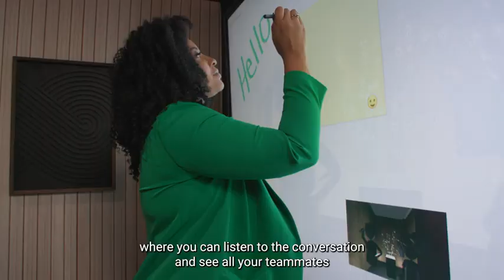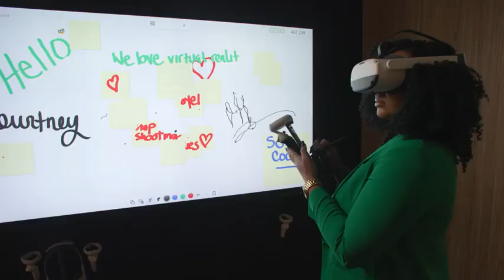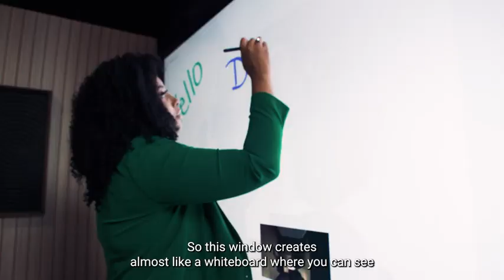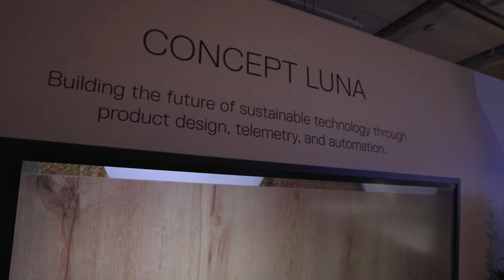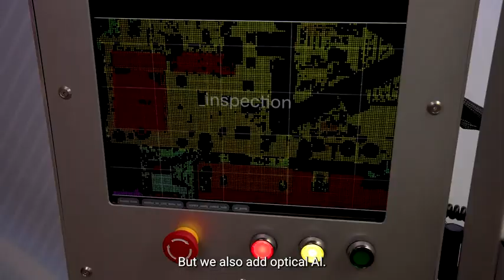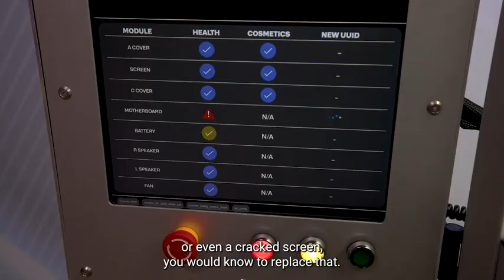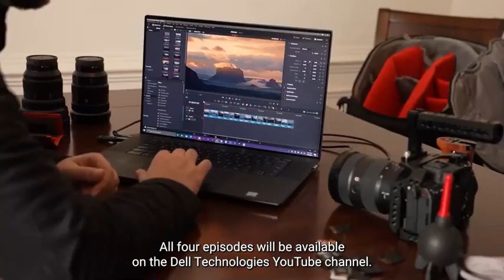Future of work: Innovations For The Future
Dell Technologies continues to innovate new products and solutions. This year we expanded upon two concepts, Concept Luna and Concept Nyx.

Tune in to hear all about sustainability enhancements made in Concept Luna 2.0 and how the intelligent ecosystem of Concept Nyx could help connect our physical, digital and virtual worlds.

Featuring: Trevor Morrison, Courtney Hughes & Nicola Raston